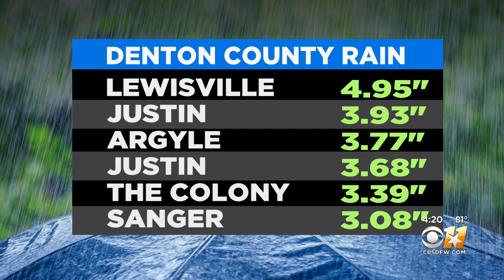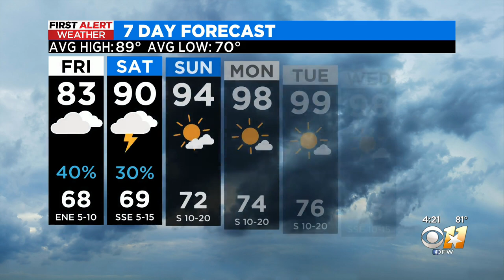4 p.m. weather update with Erin Moran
Tonight, there will be partly cloudy skies and a slight chance of rain.